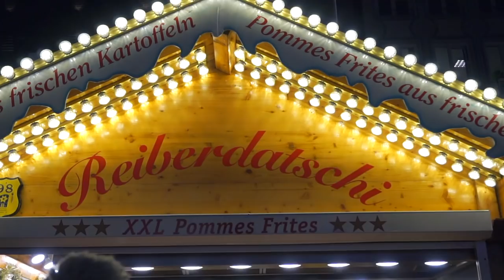Adventszauber in München ~ Anne auf Glühweinsuche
Weihnachtsmärkte sind doch was feines, oder?!
Und Schlösser sind ebenso zauberhaft ☺️✨

***Musik***
Song 1:
autumn keys - l u v t e a (acoustic revisit)

Song 2:
Ikson - Night